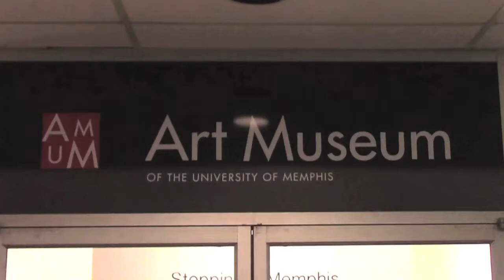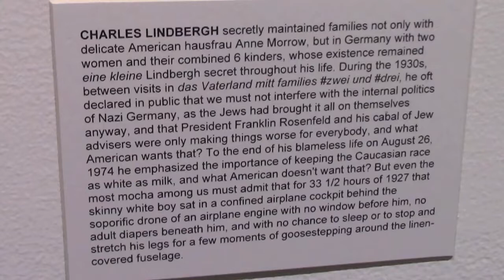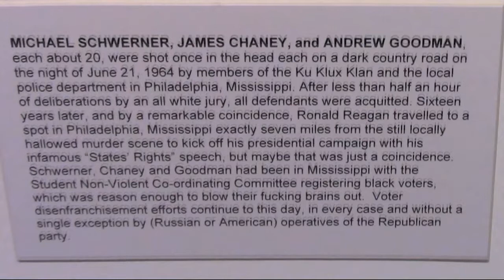Chris Honeysuckle Ellis at The University of Memphis